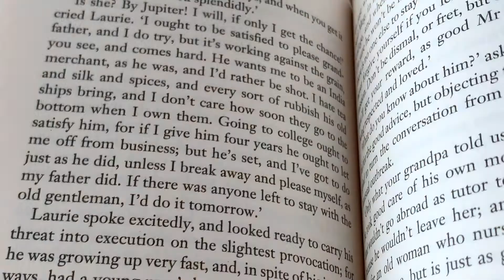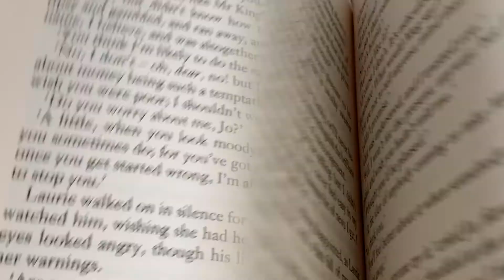Where I'm From - 'Routine'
The theme ‘routine,’ encapsulates the repetitive days within isolation. Sound scaping was explored through tapping scissors together, to emulate an anxious atmosphere that toyed with the audiences sense of time, like a broken metronome. Richard Kelly, director of ‘Donnie Darko’, used wide shots of Donnie’s face, juxtaposing them with wide shots of scenery and other characters, to exemplify Donnie’s decent into madness. I have emulated this same sinister nature within my piece as it is highly psychological, through mimicking Kelly’s shots. Initially, this project was going to be extremely romanticised – like watching a poem. Throughout editing, I wanted this piece to resemble a linear story, that is accompanied with metaphorical imagery. Harold Ramis, director of ‘Groundhog Day,’ applied mise-en-scene to show time passing, which I re-created to exemplify the same idea. Atmosphere and ambiance are generated by sound that cannot be captured through visual media alone. This adds to the sinister undertones of the piece. There were failed explorations of slow-motion and fast motion to represent days being tedious, ultimately, they didn’t add meaning to my piece.